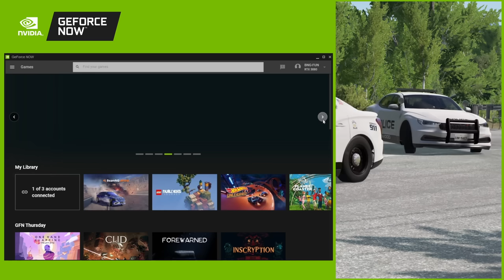Police Spike Strip Deployments 4 | BeamNG.drive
Check out the NEW RTX 3080 plan with GeForce Now and play BeamNG.drive and thousands of games on powerful cloud gaming servers! Try it for free

The BeamNG police have no choice but to use their last resort option to stop fleeing suspects - the spike strip! See the resulting chaos in this simulated video created using the BeamNG.drive vehicle physics simulation sandbox.

Personal Vendetta - Edgar Hopp
I Had It All Planned Out - They Fall
Breaking Out - Rockin' For Decades

Looking for a mod used in this video? Just ask! I read the comments and I'm always happy to share the great work of mod/skin creators.

About BeamNG-FUN: I have a passion for storytelling and experimenting using the BeamNG.drive physics simulation game. This channel exists as a platform for me to share my stories, experiments and other mayhem created in BeamNG.drive. Your feedback, comments and suggestions are always welcomed and read!

Please note that the creators of BeamNG.drive allows for game owners to create, upload, and monetize gameplay videos on YouTube. More info on this can be found